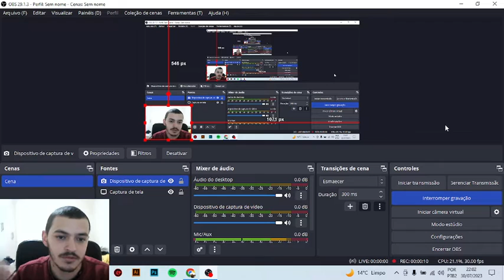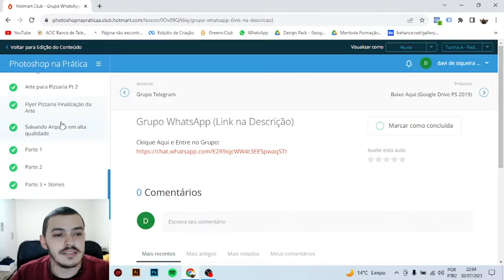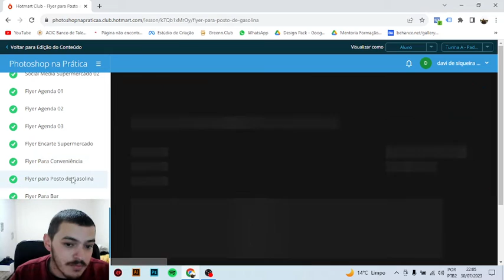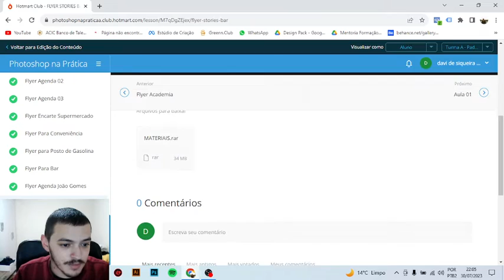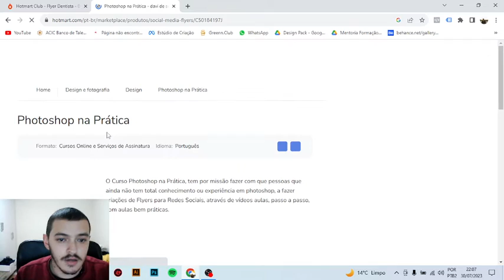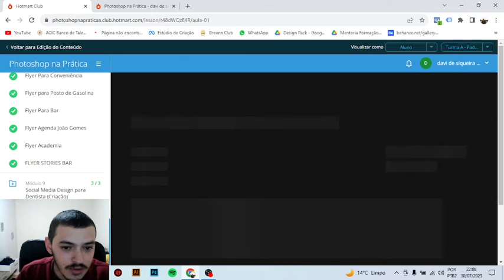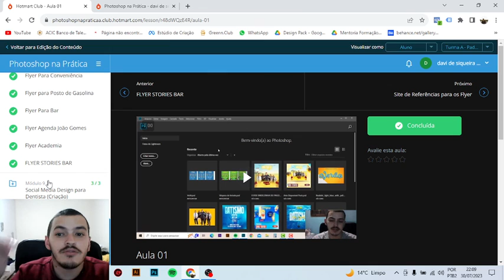CURSO PHOTOSHOP NA PRÁTICA DAVI SILVA DESIGN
O Curso Photoshop na Prática, tem por missão fazer com que pessoas que ainda não tem total conhecimento ou experiência em photoshop, a fazer criações de Flyers para Redes Sociais, através de vídeos aulas, passo a passo, com aulas bem práticas.